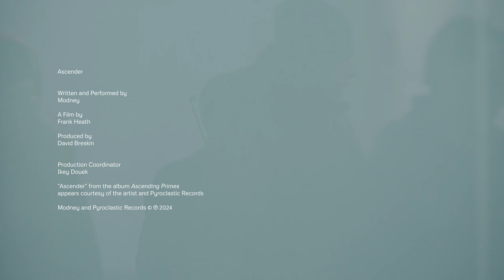Ascender (Music by Modney, Film by Frank Heath)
Ascender // Written and Performed by Modney // A Film by Frank Heath

Produced by
David Breskin

Production Coordinator
Ikey Douek

“Ascender”, for violin and distortion pedal, from the album Ascending Primes
appears courtesy of the artist and Pyroclastic Records

Out May 3, 2024